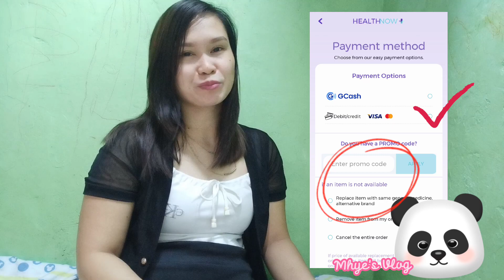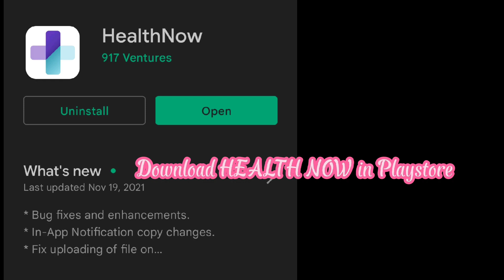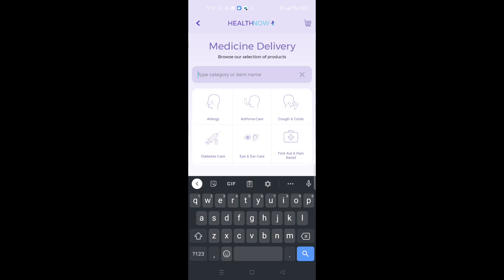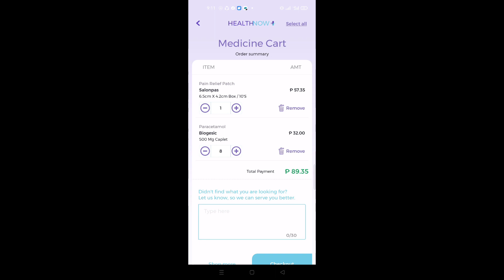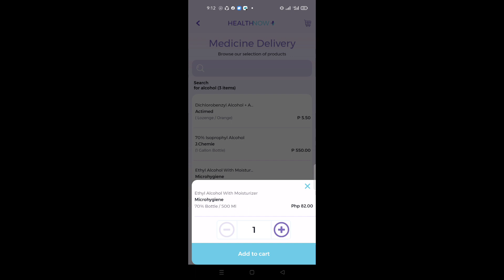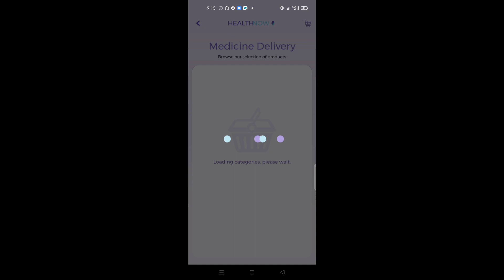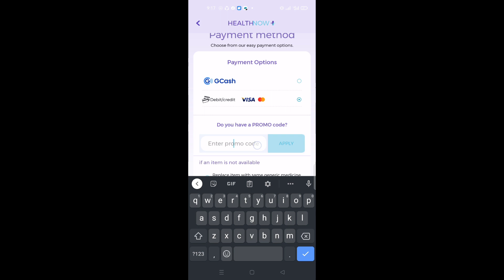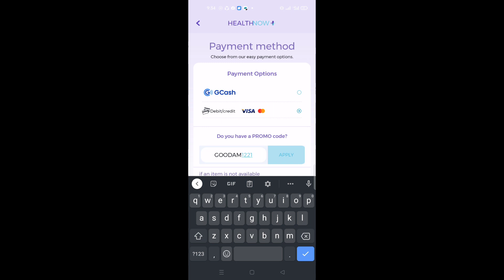HEALTHNOW Free Voucher Codes |Free Delivery of Medicines Supplies| HEALTHNOW Tutorial DEC.2021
Free Medicines supply Promo Codes mula kay HEALTH NOW ‼️‼️
OH DIBA?? BONGGA!!
Another Tipid Tips na naman po tayo mga ka Share Treats ko.
Ilagay nyo lang po itong mga Codes na ito para magkaroon po kayo ng 150pesos up to 200 pesos Discount!!!
If na cancelled po ang order nyo try and try lang po.
📣CODES ❗
BPIHN150
EWHN150
HEXAGONCLUB
GOODAM1221
GHN15021
UBHN150
RH100
BEHEALTHY